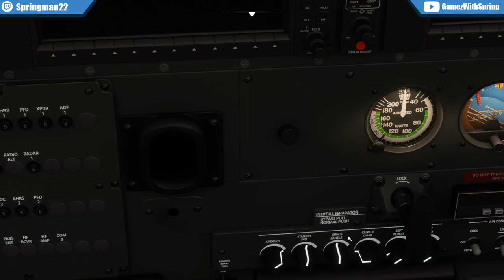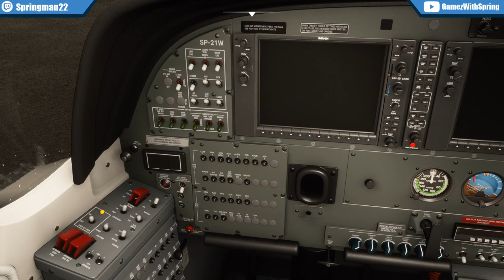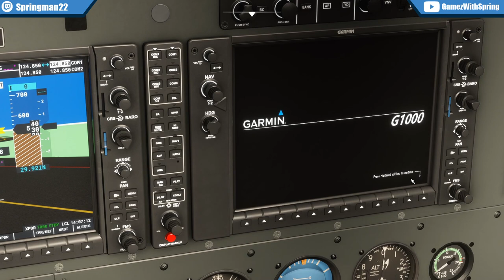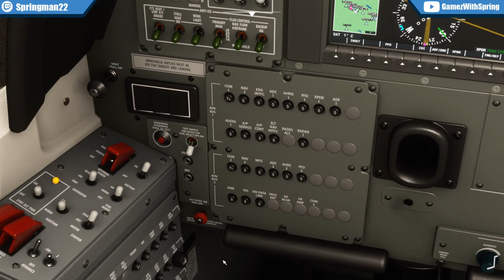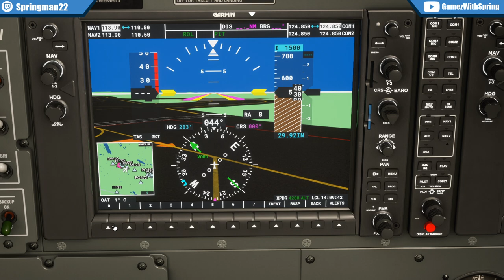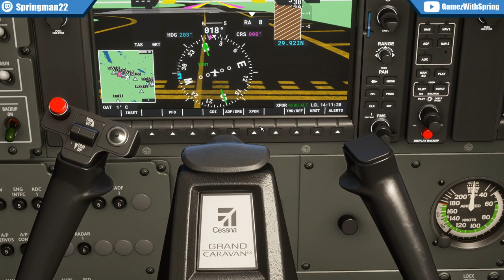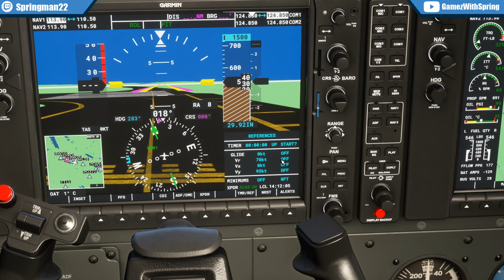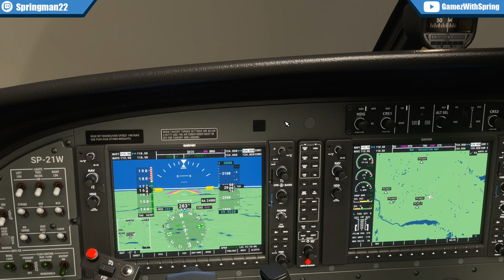Cessna 208B Grand Caravan | Microsoft Flight Simulator 2020 |Szybki Poradnik | Odpalanie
MÓJ SPRZĘT:

Procesor: Intel Core i9 9900K
Grafika: Gigabyte GeForce RTX 2080 Ti Turbo OC 11GB
RAM: G.SKILL 64GB 3200MHz Ripjaws V Black CL16
MOBO:Gigabyte Z390 AORUS MASTER
Chłodzenie: AIO NZXT Kraken X72 RGB 3x120mm
VR: HP Reverb G2

Tym razem chciałbym was nauczyć jak odpalić, przygotować do lotu oraz wystartować Cessną 208B Grand Caravan. Robimy to standardowo w konwencji najprościej jak się da abyście mogli cieszyć się tym samolotem jak najszybciej :) Zapraszam do oglądania!